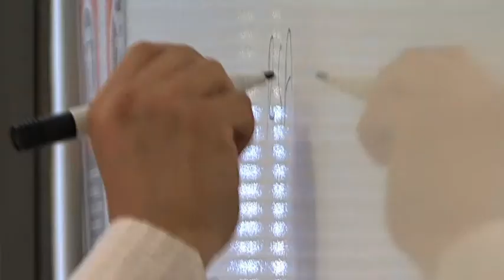Security Training Services - NSW APSE Business College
APSE Business College located in NSW is an excellent choice if you are looking for Security Training Services or Security Services.